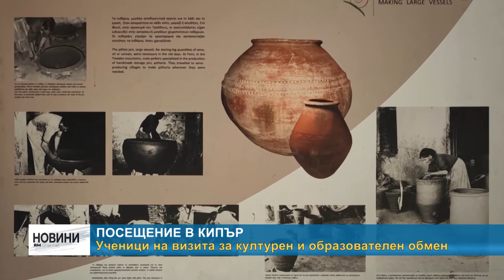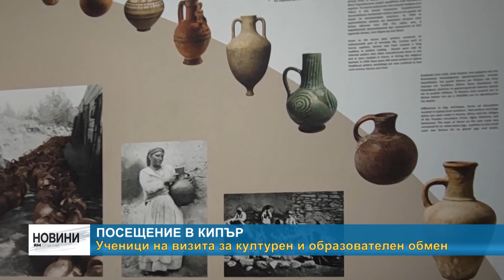RM TV: Посещение в Кипър - ученици на визита за културен и образователен обмен